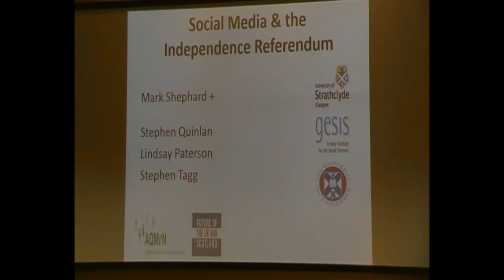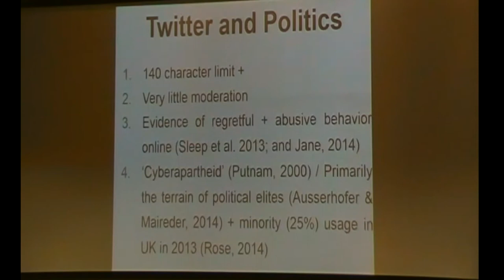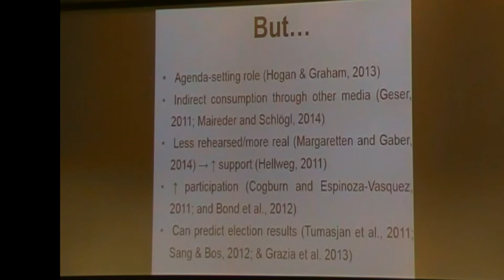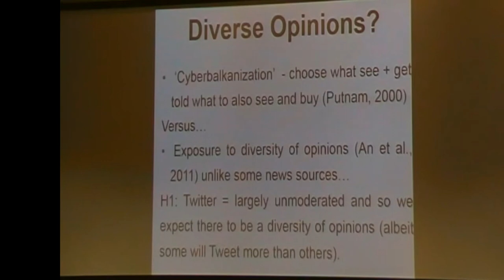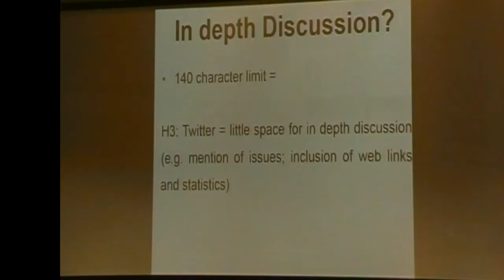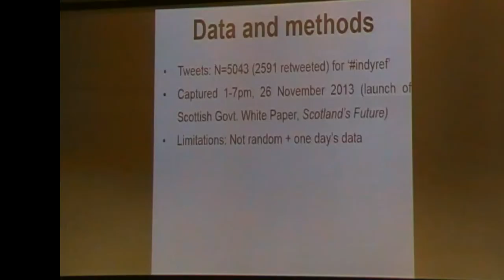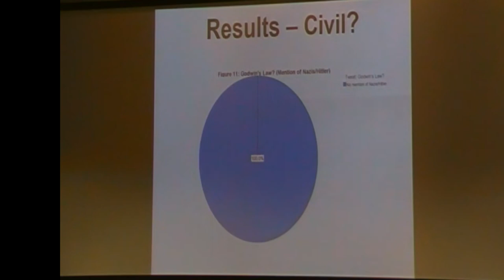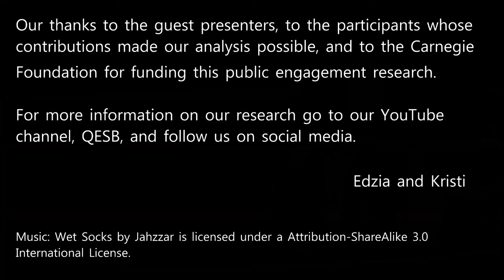Twits on Twitter? Social media and the indyref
Analysis of Twitter usage on the day the independence White Paper was released by Dr. Mark Shephard (Strathclyde).